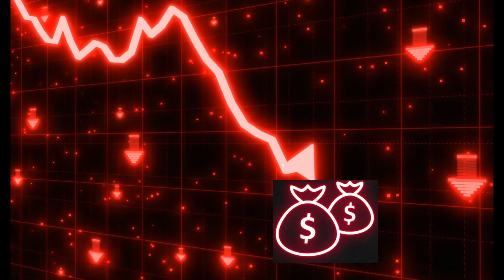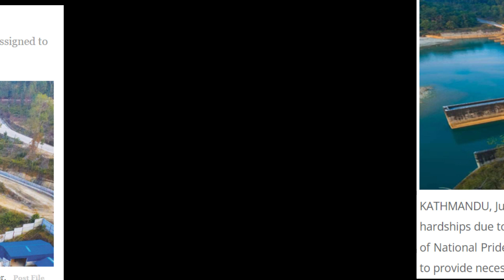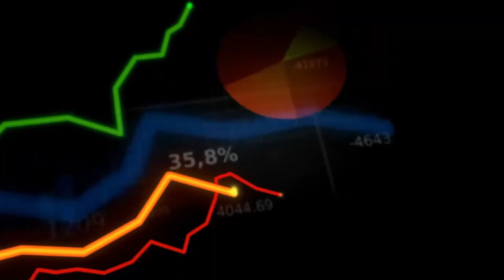BHERI BABAI DIVERSION MULTI-PURPOSE PROJECT. DETAIL AND UPDATE.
I am not a journalist.